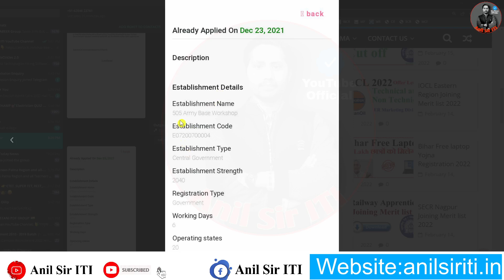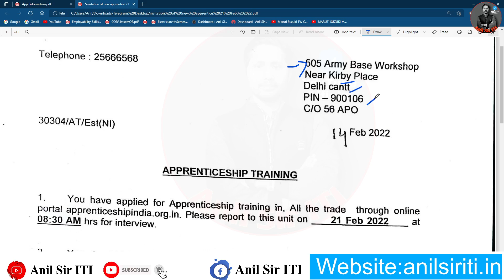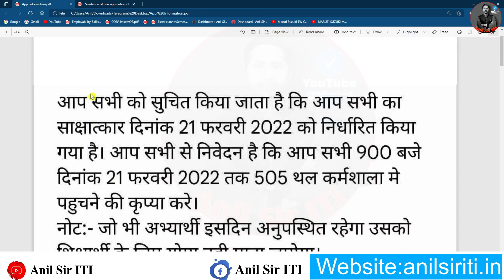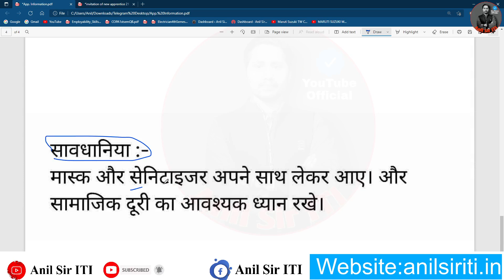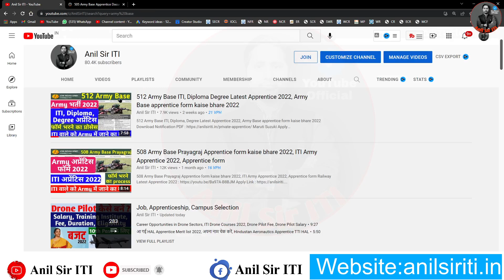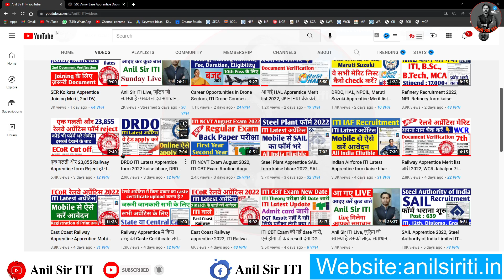Army Base 505 Apprentice Document Verification, Interview Letter, merit list 2022 pdf download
short service commission recruitment 2020

military nursing recruitment 2021
female army officer jobs
free job alert 2021 army gd
mns recruitment 2021
army nursing recruitment 2021
diploma civil engineering jobs in indian army
mns recruitment
join indian army bsc nursing
army nursing assistant vacancy 2021
army free job alert
army medical corps vacancy 2021
military hospital jobs for civilians
army women's jobs 2021
army tradesman vacancy 2021
new job indian army 2021
join indian army ssb
army job post
military jobs 2021
barber vacancy in indian army
military nursing vacancy 2021
mns staff nurse job recruitment 2021
army doctor recruitment
government jobs for ex army officers
join indian military academy
army ncc entry
army kitchen jobs
acc vacancy in army
india best army academy
india army jag